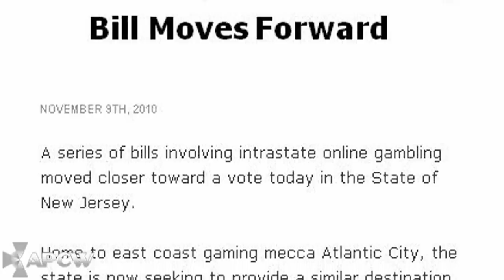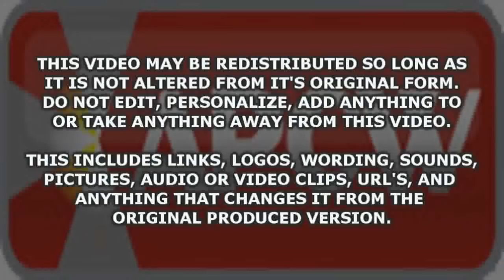APCW Interviews: New Jersey State Senator Raymond Lesniak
The APCW's J Todd catches up with Raymond Lesniak, New Jersey State Senator, at the global gaming Expo (G2E) in Las Vegas. Discussion includes Senator Lesniak's views and efforts on the legalization of online gambling in that state. This interview was filmed in November of 2010.